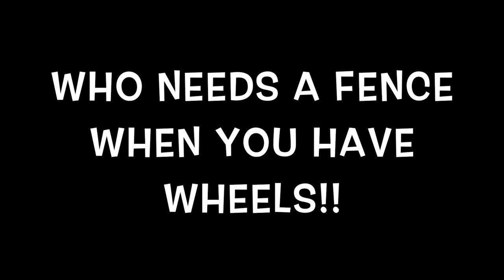Luke Barone Home Run vs Patterson Pirates 8-1-15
Luke Barone Homers at Mary Harriman Field in Monroe-Woodbury. This was the final season game for the Crusaders in the NYEB 11U summer league.